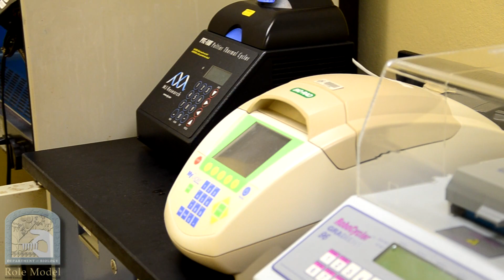Dr. Rafael Montalvo - HHMI Biology @ University of Puerto Rico - Mayagüez